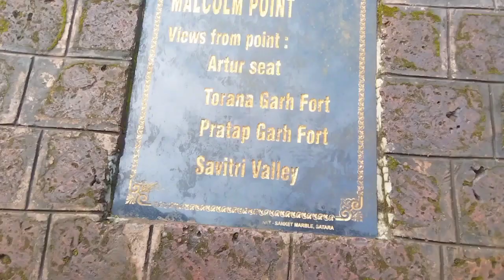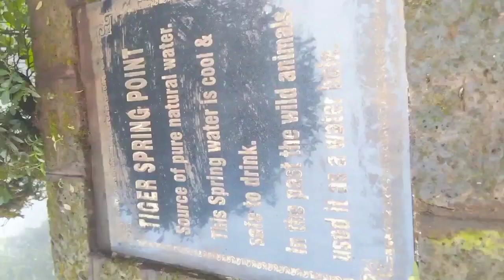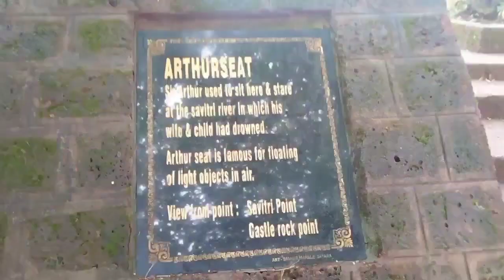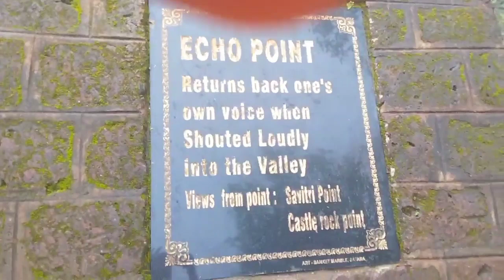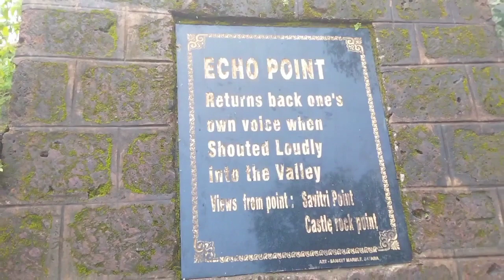mahabaleshwar tourist places|mahabaleshwar points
mahabaleshwar tourist places|Mahabaleshwar tourist pointsMahabaleshwar tourist placesaurthar pointsmahabaleshwar hill stationmahabaleshwar in monsoonmahabaleshwar naturemahabaleshwar templemahabaleshwar tour guidemahabaleshwar tour informationmahabaleshwar tourist pointsmahabaleshwar tripmahabaleshwar vlogplaces to visit in mahabaleshwarpune to mahabaleshwar#mahabaleshwar#nature#popular#hillstation#hillview#skyview#foggy#rain#summervibes#viral#monkey#forest#jungle#tree#mountains